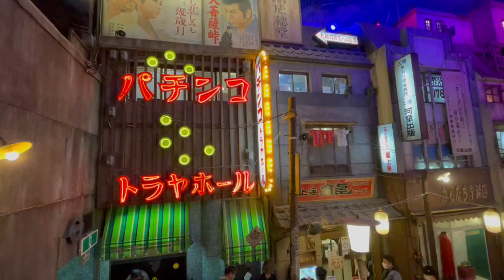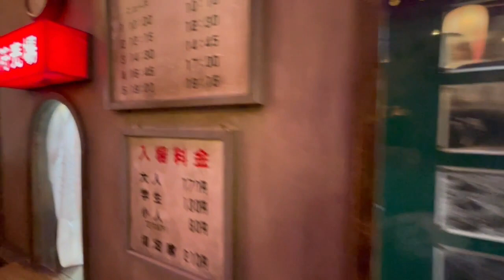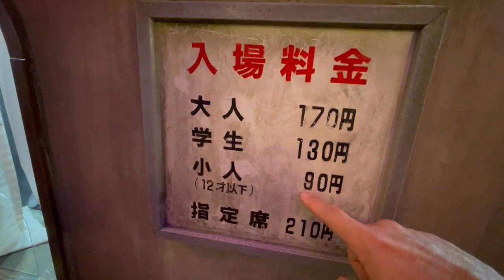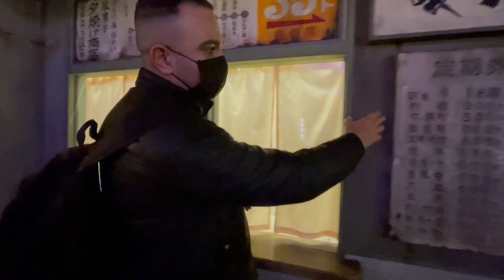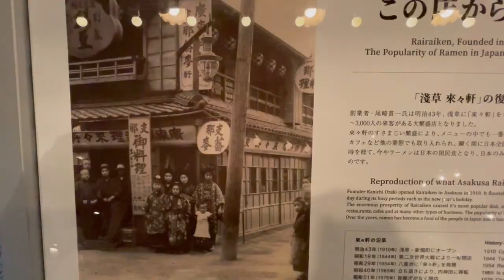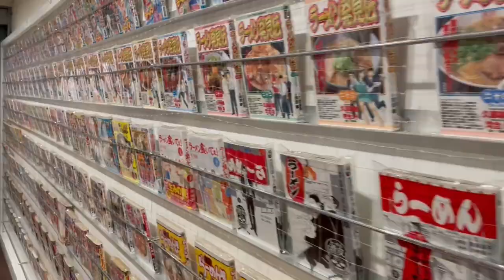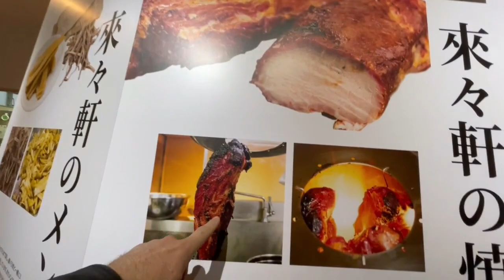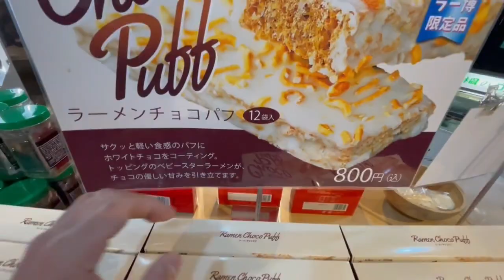أحياء وشوارع اليابان القديمة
حساب الانستغرام